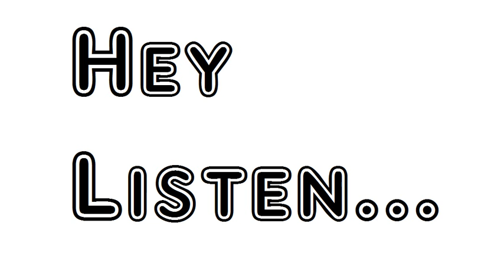Poem Love Me Sara Teasdale